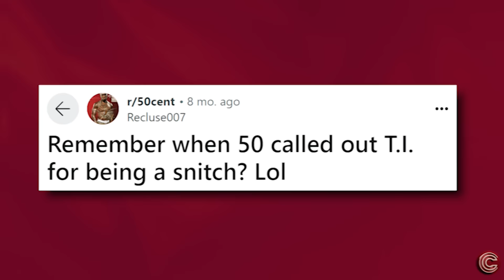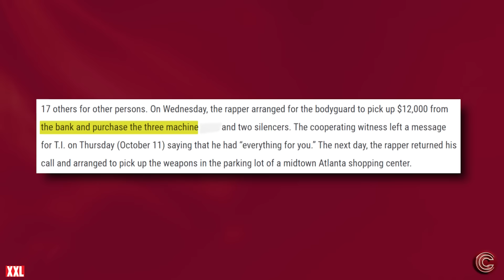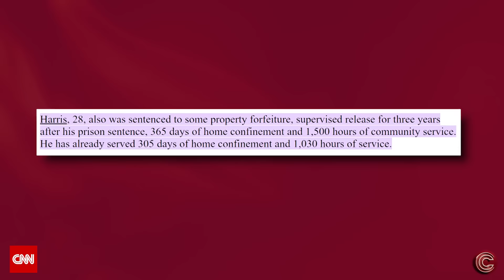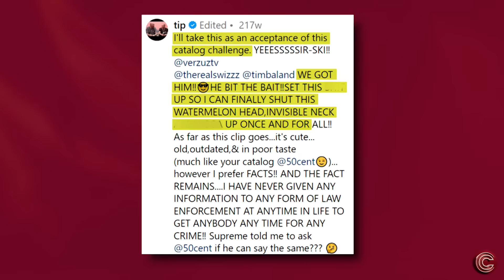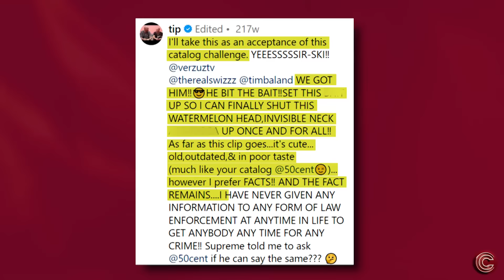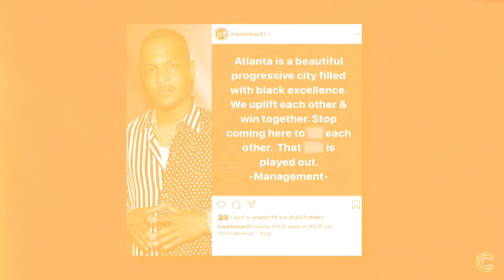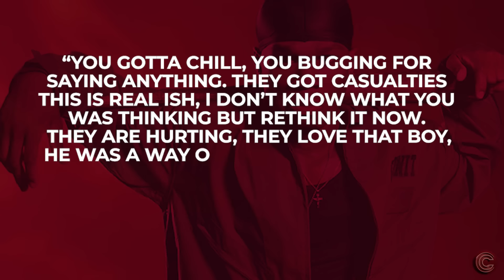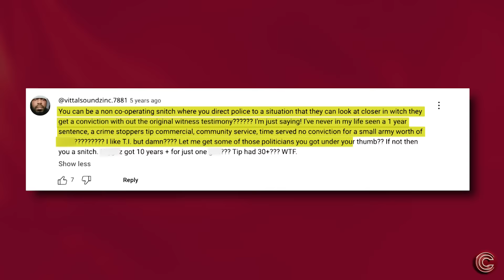50 Cent Reveals Why T.I. Is A Hollywood Mutt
50 Cent Reveals Why T.I. Is A Hollywood Mutt

Okay y'all, if you know anything about 50 Cent, you already know getting on his bad side is a huge mistake. And T.I. learned that the hard way when 50 started dragging him through the mud over these long-standing snitching allegations.

T.I.’s been stuck with that label for years and he faced major disrespect from his peers, and of course, 50 Cent was one of the loudest voices. At first, T.I. tried to play it cool and brush off 50’s shots, but things got messier over time and T.I. started firing shots at 50…

Now you’d think T.I. would know better than to poke the bear - however, he went and challenged 50 to a 20-track "Verzuz" battle, even offering it up for 50’s birthday. And of course, this only made 50 even more petty. He went and dug up that old 2008 Crime Stoppers ad where T.I. was encouraging people to report crimes and the internet went wild over that one…